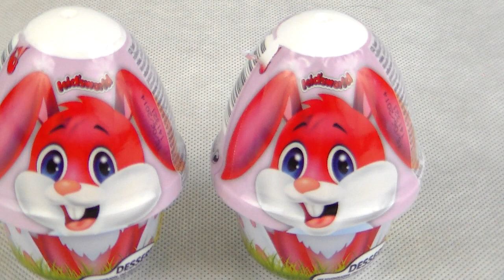Kids World , Egg Surprise , Jajko Niespodzianka